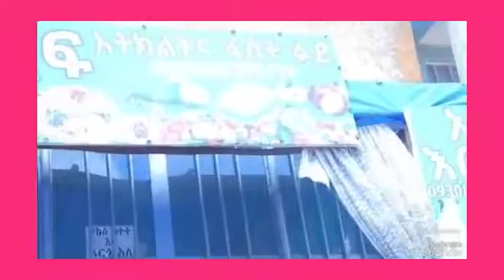fikri ijoollee karaa jireenyaa walitti bashanu😭😭😱😍